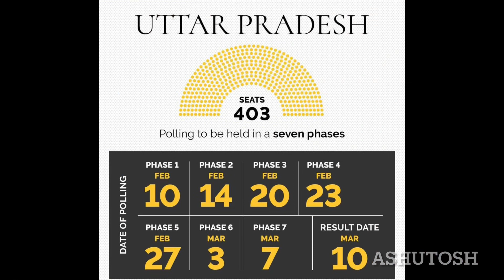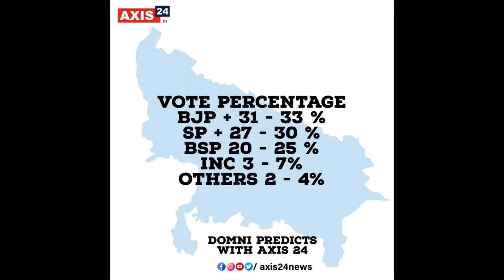Uttar Pradesh Election 2022 Exit Poll : जानिए क्यों और किस पार्टी की आ रही यूपी में सरकार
After a mammoth election of seven phases of Uttar Pradesh . Here we Axis 24 in association with Domni Digital claiming UP ELECTION RESULTS 2022.